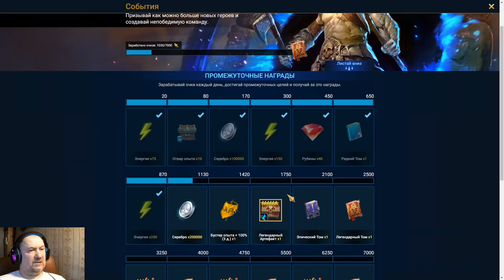RAID: Shadow Legends. Рея и свежие новости [лор игры]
Рея рассказала о новом видении, захлестнувшим ее сознание. Кого она увидела? Это будут новые герои или целая фракция?
После обновления 1.13 вы сможете получить награду за убийство только одного босса каждого тира.
RAID: shadow legends, реф-ссылки на скачивание игры
Версия игры 1.12.7 но уже скоро 1.13)))

⋇ОСОБЕННОСТИ⋇

СТРАТЕГИЧЕСКИЙ ГЕЙМПЛЕЙ